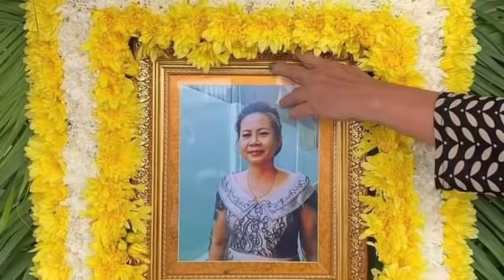ដឹងមូលហេតុហើយ ដែលប្តីឈានដល់កាប់ប្រពន្ធ ហើយយក ច្រក ចូលវ៉ាលីបោះចូលទឹកទន្លេ ហើយរត់គេចទៅខេត្តបាត់ដំបង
ដឹងមូលហេតុហើយ ដែលប្តីឈានដល់កាប់ប្រពន្ធ ហើយយក ច្រក ចូលវ៉ាលីបោះចូលទឹកទន្លេ ហើយរត់គេចទៅខេត្តបាត់ដំបង Know why the husband came to cut his wife and took the entrance of the suitcase, threw it into the river and fled to Battambang province.